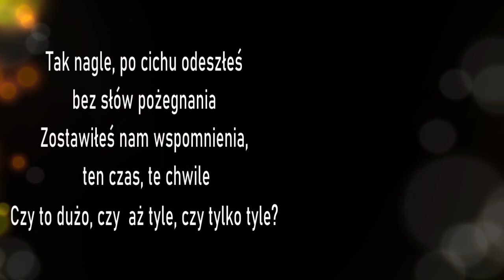Pożegnanie Janka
autor  Thomas   K
 śpiewają -  Adam i Tomek